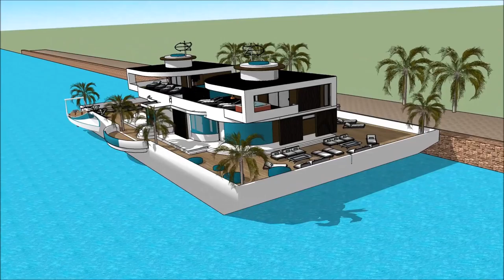GUANGZHOU BOAT SHOW 漂浮的房子 船屋 YACHT CHARTER & SUPERYACHT 2018 Luxury Yachting Design Exhibition and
The houseboatzania launching an innovative high-end luxury yacht houseboat home design potentially as a display of exhibition of the GUANGZHOU BOAT SHOW 漂浮的房子 船屋 YACHT CHARTER & SUPERYACHT 2018  Luxury Yachting Design  Exhibition and.

The collection of the Houseboatzania concept of GUANGZHOU BOAT SHOW 漂浮的房子 船屋 YACHT CHARTER & SUPERYACHT 2018  Luxury Yachting Design  Exhibition and consists of high luxury and architectural art pieces in minimalism combined with living on the waterfront of the harbour of

The houseboat yacht design has the basis to sustain living with high standards and contemporary structural design at GUANGZHOU BOAT SHOW 漂浮的房子 船屋 YACHT CHARTER & SUPERYACHT 2018  Luxury Yachting Design  Exhibition and with numerous of prospects for excessive living and celebrating the desire of life worldwide: